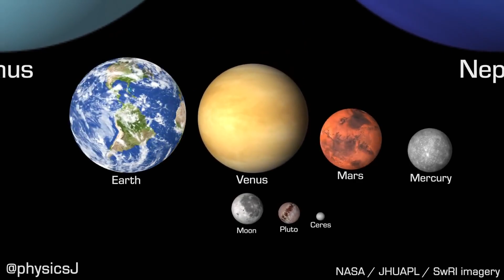Selected solar system objects to scale in size, rotation speed and axial tilt @SOCIAL VIDEOS